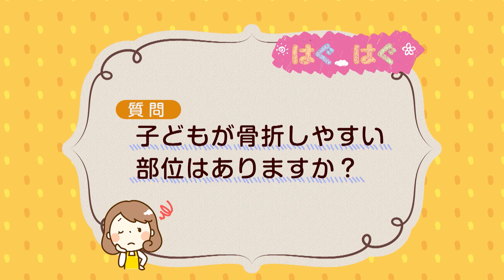【公式】「子どもの骨折 大人と違う～!?」（9月6日放送）｜テレビ西日本